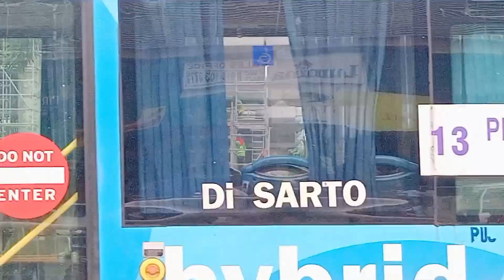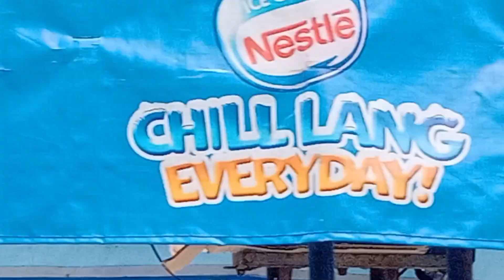LRT1 CAVITE EXTENSION UPDATE|Redemtorist Station